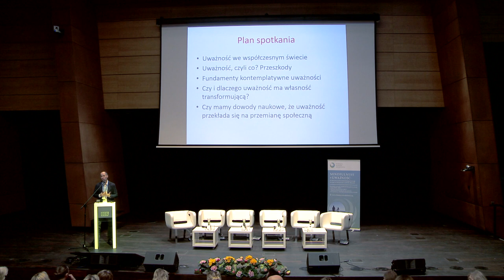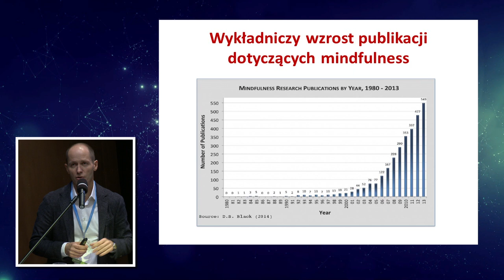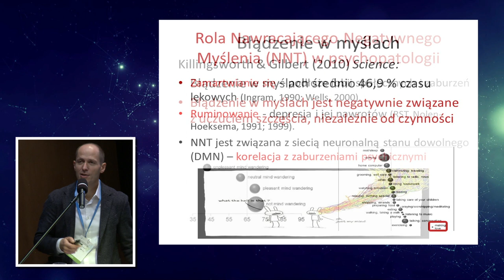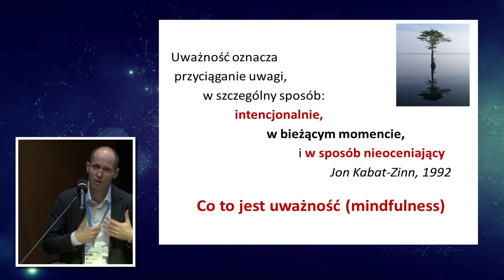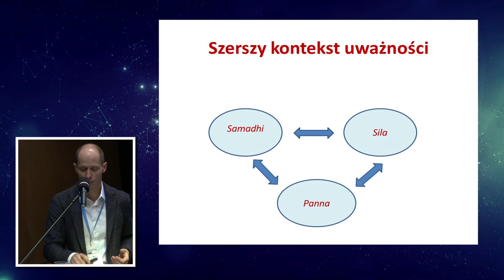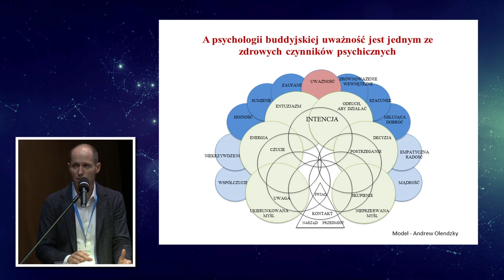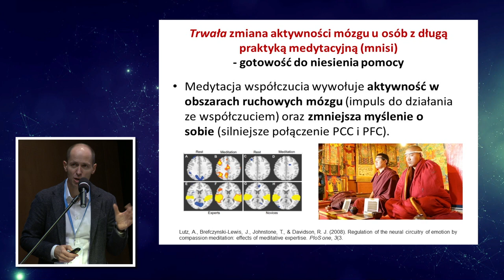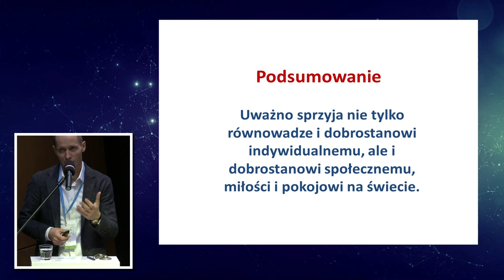Paweł Holas na Konferencji Mindfulness w Gdańsku, styczeń 2019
Konferencja Mindfulness "Gdziekolwiek jesteś, bądź. Społeczny wymiar uważności”, która odbyła się w dniu 13 stycznia 2019 roku w Europejskim Centrum Solidarności w Gdańsku.

Patronat Honorowy Marszałka Województwa Pomorskiego Mieczysława Struka
Patronat Honorowy Prezydenta Miasta Gdańska Pawła Adamowicza

Patroni Konferencji:
Wydział Psychologii Uniwersytetu Warszawskiego
Uniwersytet Humanistyczny SWPS
Polskie Towarzystwo Mindfulness